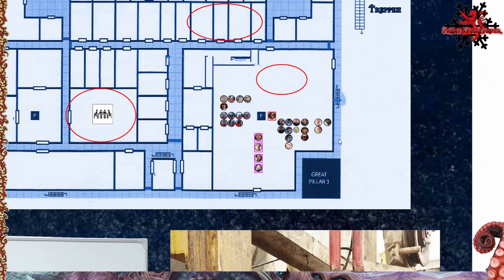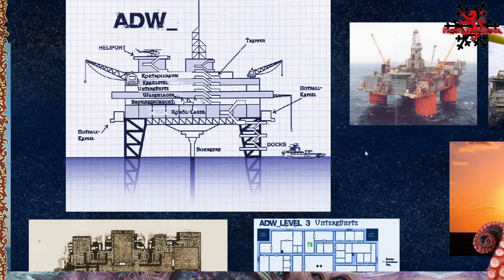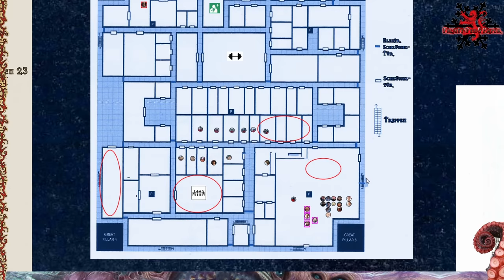[3] [Cthulhu Now] Untergrund - Alpha Deep-Water: Die Ankunft (1.3)